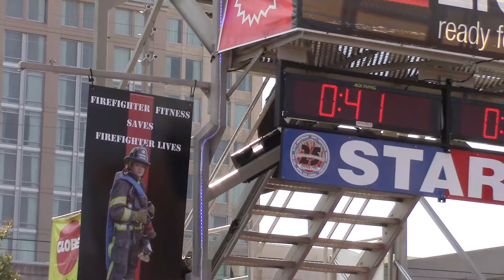FBFD FFCC Team - HARDY @ Montgomery Worlds '16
Bryan Hardy - Individuals - Oct 27th 2016 - Montgomery, AL - Worlds

2nd Race of the Week